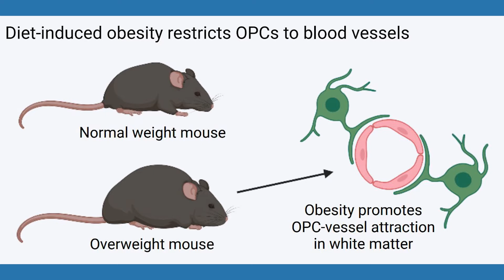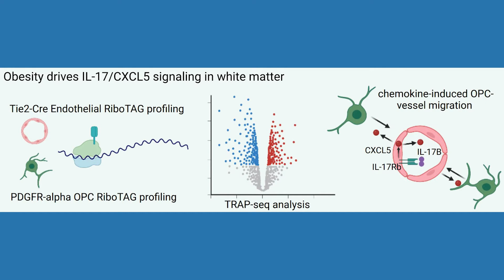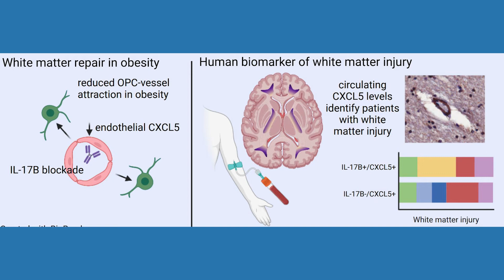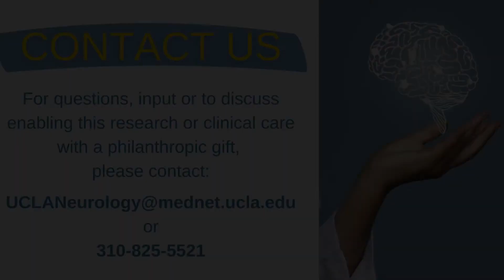Obesity Drives Inflammatory Signaling in Brain White Matter and Stroke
In the new research paper "IL-17/CXCL5 Signaling Mediates Human and Mouse White Matter Injury" published in Cell Reports, UCLA Neurology researchers focus on how mild to moderate obesity is one of the main risk factors for cerebrovascular disease in stroke.

Dr. Jason Hinman, Vice Chair of Research at the UCLA Department of Neurology, and researchers within his lab utilized an animal model of moderate obesity and sought to understand how that affected the response of the brain to small strokes. Small strokes make up a quarter of all strokes in the emergency room, and it is an important risk factor of cerebrovascular health, cognitive impairment and dementia.

To learn more about research and innovation at the UCLA Department of Neurology,